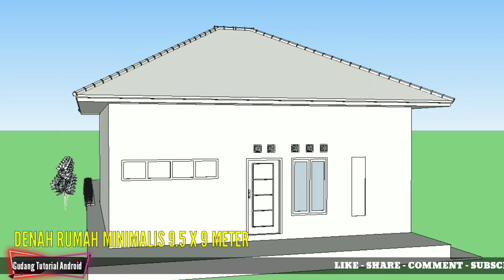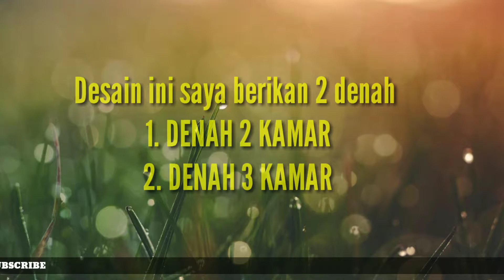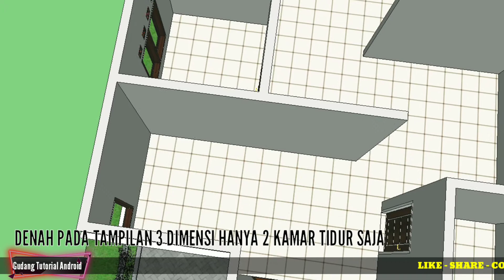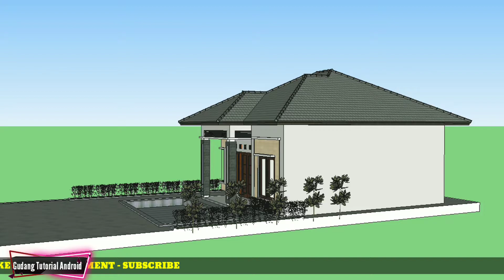Desain rumah minimalis 9,5x9 m dengan 2 kamar dan 3 kamar|| home decor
Desain rumah minimalis 9,5x9 m dengan 2 denah || Casa 9,5x9 home 9,5x9 rumah 9,5x9